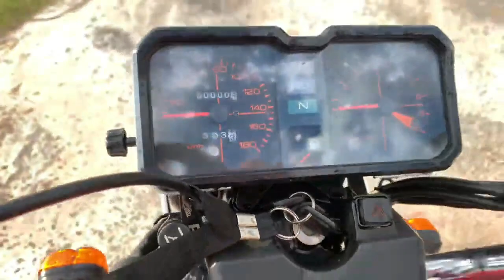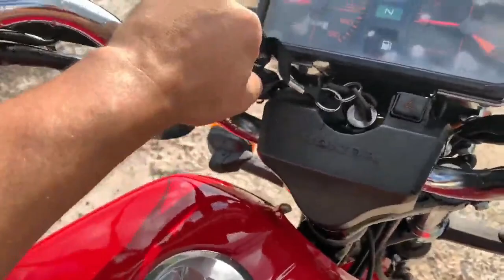A MOTO MAIS LINDA QUE VOCÊ VAI VER!